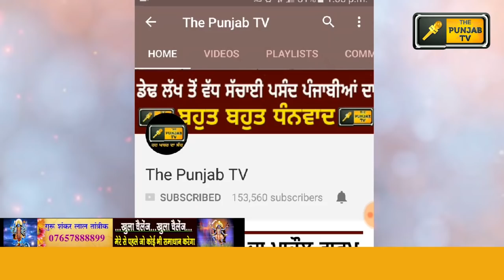ਫੜਿਆ ਗਿਆ ਮਨਪ੍ਰੀਤ ਬਾਦਲ ਦਾ ਝੂਠ? Manpreet Badal telling lie to people? || The Punjab TV || Punjabi News